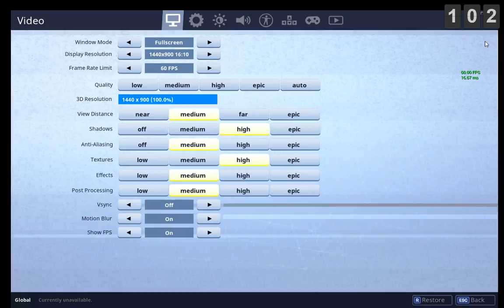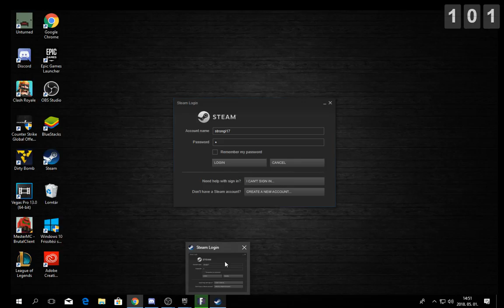SEASON 4 Solo